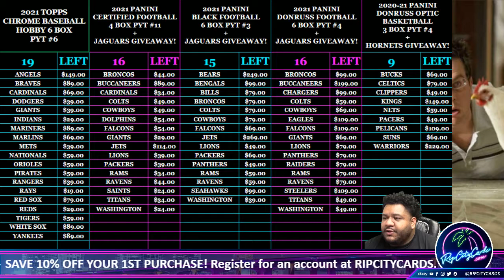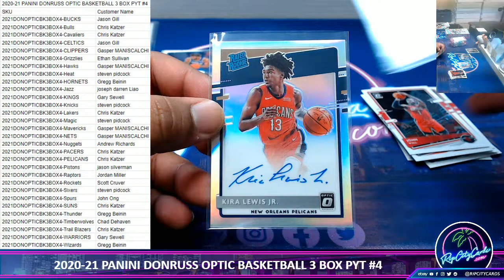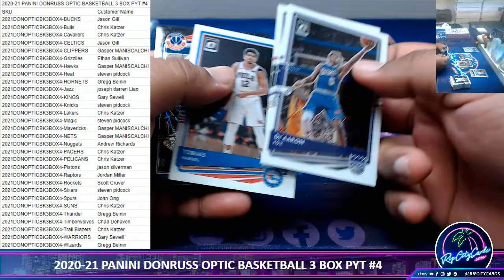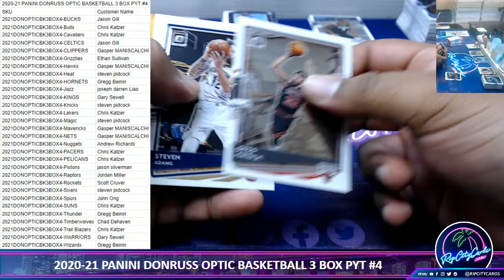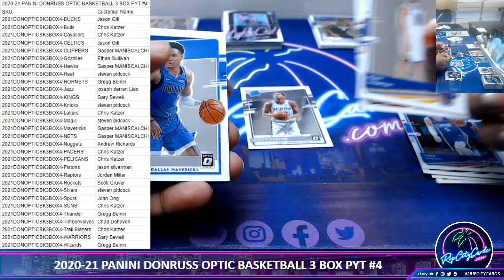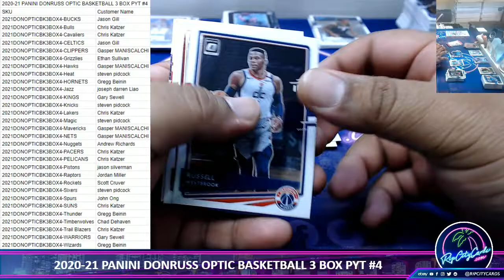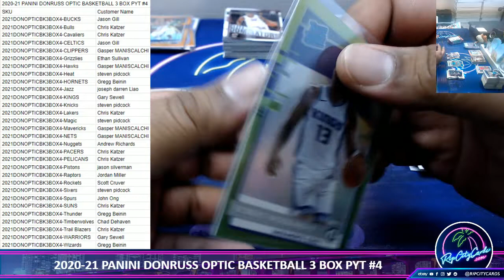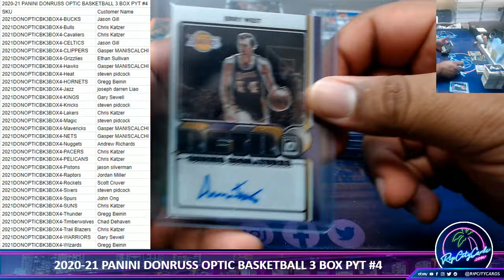2020-21 PANINI DONRUSS OPTIC BASKETBALL 3 BOX PYT #4